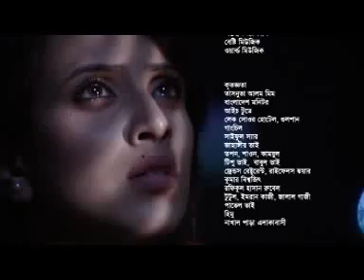Smell of love (bangla natok of music).mp4